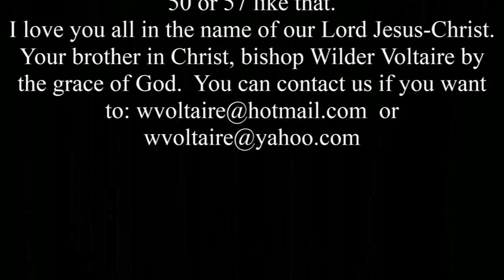GALVIN AND PREDESTINATION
THE THEOLOGY IS NOT COMPATIBLE WITH THE PREDESTINATION.